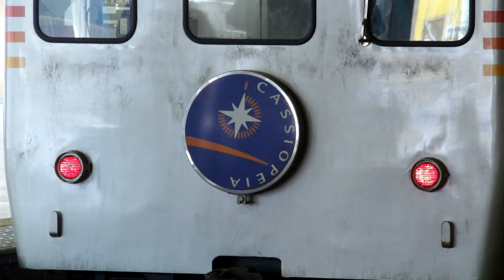EF81牽引カシオペア カヤ27連結 上野駅 【Sleeper train "Cassiopeia"】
上野-札幌間を週3往復運転する、寝台特急カシオペア。
上野-青森間は専用塗装のEF81(79,92,99号機)が牽引していましたが、2010年6月末からEF510-500番台に置き換えられました。
通常札幌方の先頭12号車は、ラウンジカーのカハフE26形が連結されますが、電源車を兼ねているため検査等の都合で連結されないことがあり、その際は予備電源車のカヤ27-501が連結されます。
この車両は、カニ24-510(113を北斗星用に耐寒耐雪改造)を改造した車両で、旧荷物室部分は車内販売用の業務用室になっています。
元々の車両カニ24-113は、向日町運転所に新製配置された車両で、彗星、明星等で九州にも顔を出していました。
Sleeper train "Cassiopeia" with Kaya 27 at Ueno Sta.